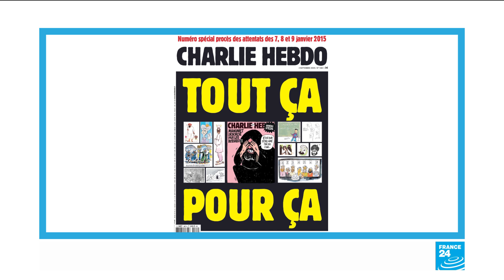2015 Paris attacks trial: "I expect justice to be done" (Lassana Bathily)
Charlie Hebdo’s cover on Wednesday, marking the start of the trial, features republished Prophet Mohammed cartoons that were originally published by Danish daily Jyllands-Posten in 2005, and then reprinted by the French satirical weekly in 2006, unleashing a storm of anger and blasphemy charges across the Muslim world.